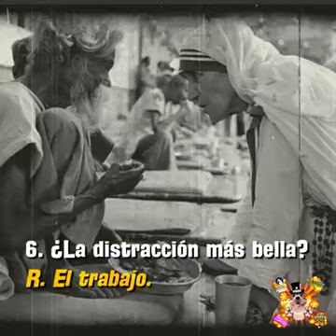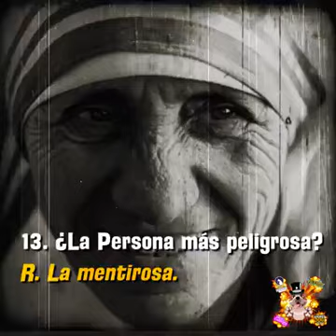Preguntas y respuestas de la vida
Para sacar consejos